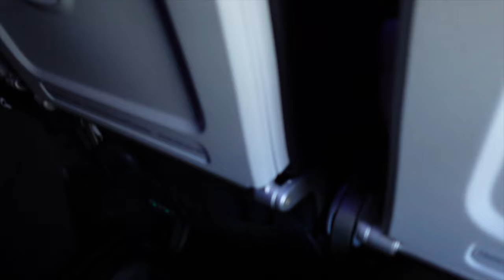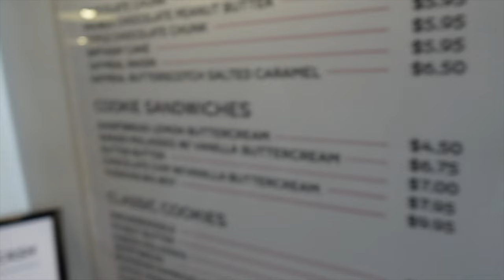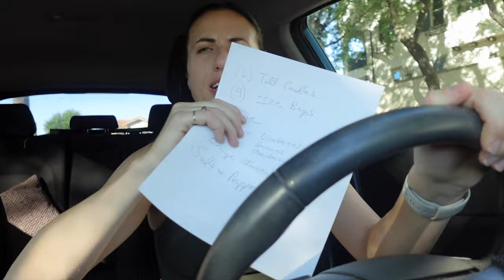VLOG: flying with a french bulldog + kale tortellini soup recipe + festive family time + holidays!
We flew with our french bulldog across country (tips/ advice/etc). We then spent a week with my family celebrating the holidays!